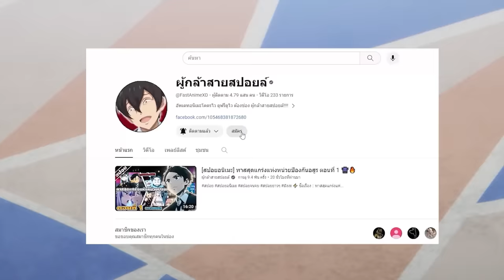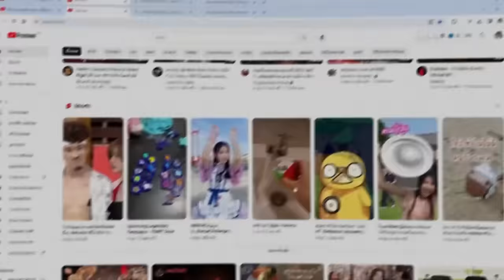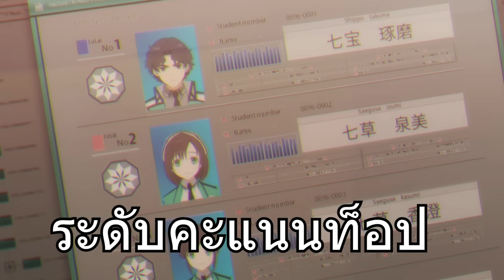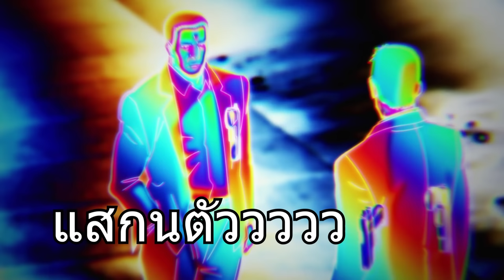สปอยอนิเมะ | พี่น้องปริศนาโรงเรียนมหาเวท ภาคที่ 3 ตอนที่ 1 🔫⚡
⚡ ชื่อเรื่อง :: พี่น้องปริศนาโรงเรียนมหาเวท ซีซั่น 3

00:00 เปิดคลิป
00:31 Youtube Premium
01:21 ตอนที่ 1 ซีซั่น 3